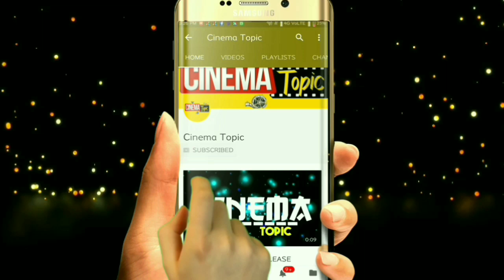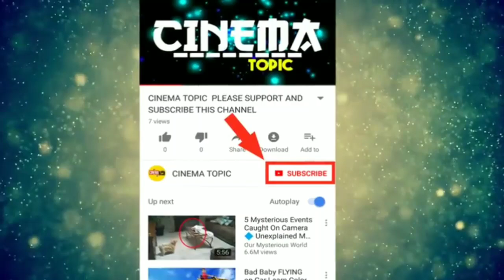Shailaja Reddy Alludu movie first day collection|Shailaja Reddy Alludu first day boxoffice collectio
Shailaja Reddy Alludu movie first day collection|Shailaja Reddy Alludu first day boxoffice collections|Shailaja Reddy Alludu 1st day collection